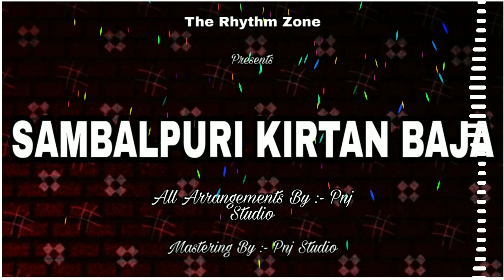Kirtan Baja Party ( Full Dhamaka Dance Version Beats )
All Arrangements By :- Pnj Studio

Mastering By :- Pnj Studio